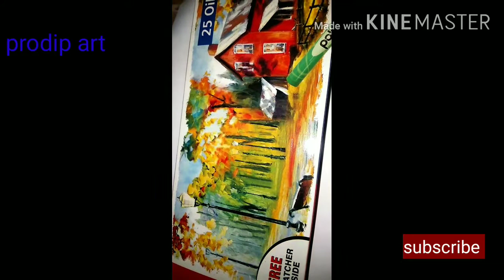How to draw an apple with oil pastels step by step for beginners and kids.(আপেল কি ভাবে draw করবে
Apple drawing with apsara 2b pencil and colour with polo premium oil pastel color..